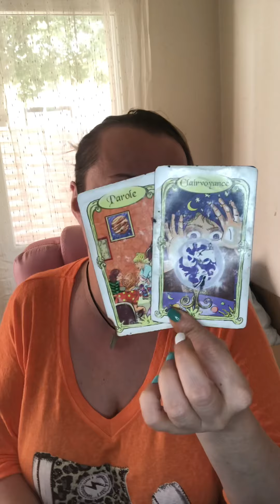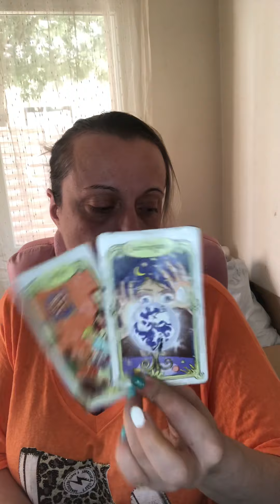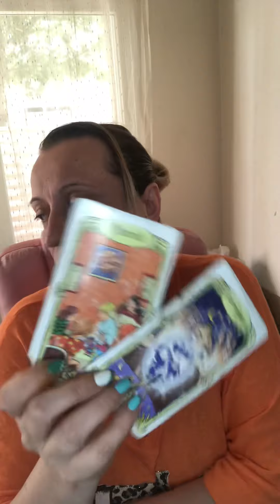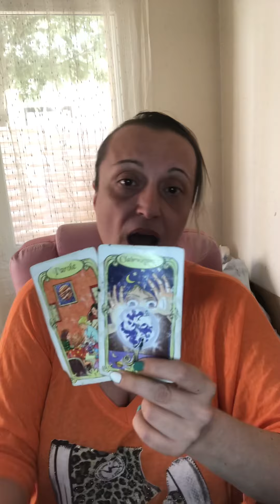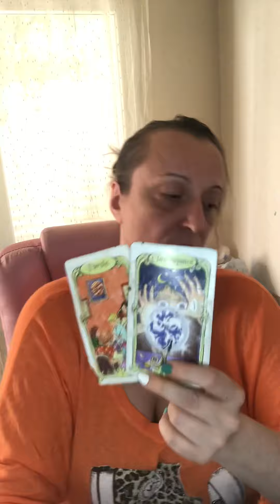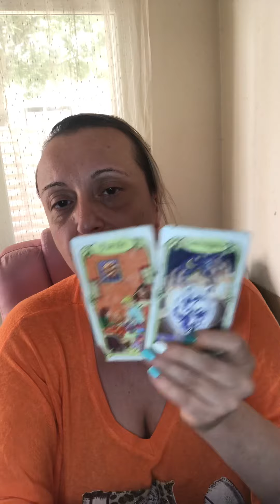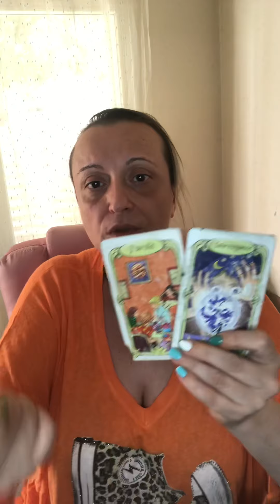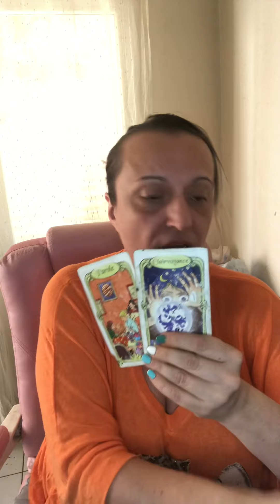Les ambitions trop grandes pour des reptiles